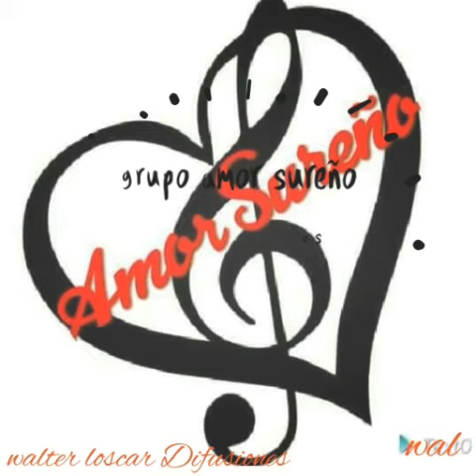grupo amor sureño desde paso de indios Chubut